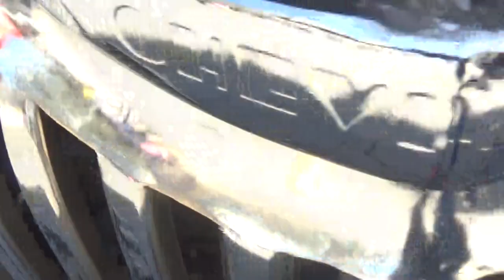Carro de Bomberos Chevrolet V8 1938 en Viña del Mar Chile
Es un carro bomba antiguo del Cuerpo de Bomberos de Viña del Mar Valparaíso Chile